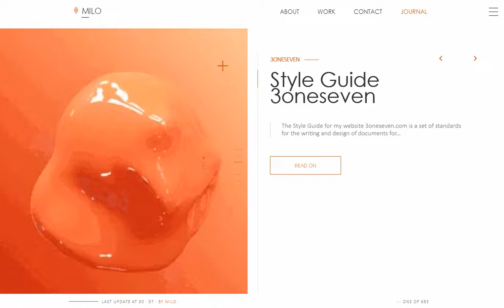Style Guide 3oneseven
Style Guide for my website 3oneseven.com is a set of standards for the writing and design of documents for general use on 3oneseven.com and across all milo's website presence.
Style guides focus on specific topic areas such as graphic design, including typography.